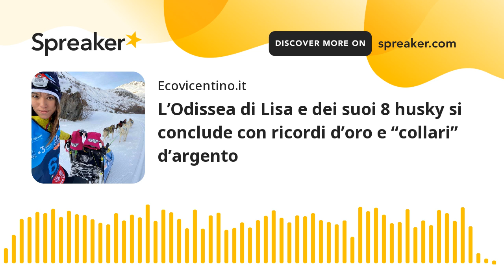L’Odissea di Lisa e dei suoi 8 husky si conclude con ricordi d’oro e “collari” d’argento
La 30enne di Zanè ha concluso la corsa massacrante sulla neve insieme ai suoi animali da traino slitta conquistando un 2° posto. Prima tra gli equipaggi italiani, e unica donna piazzata nella top teen. Per lei si trattava della seconda partecipazione alla corsa tutta sulla neve.